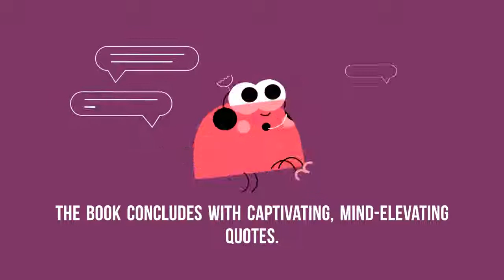Conquering The Beast Fear: A philosophical Cum Psychological Approach by Osinakachi Akuma Kalu